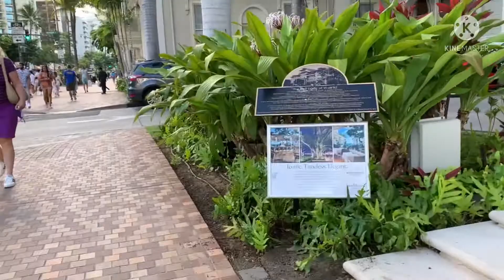WAIKIKI BEACH 8-9:30 AM WALKING TOUR PEOPLE WATCHING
HAWAYANO VLOG .JOIN ME FOR A WALKING TOUR AT WAIKIKI BEACH PEOPLE WATCHING